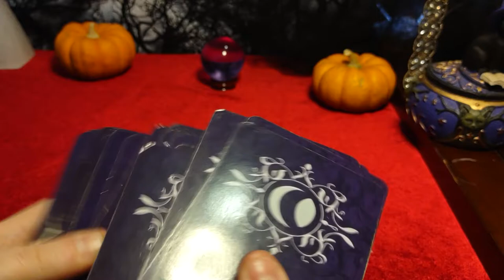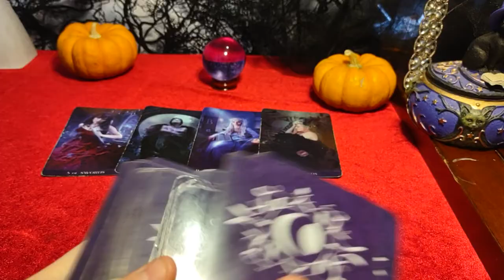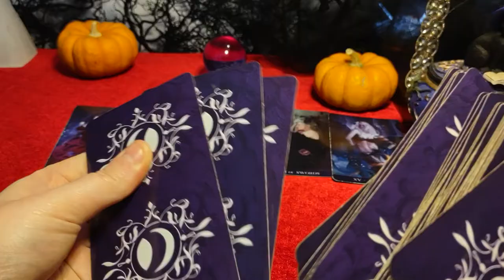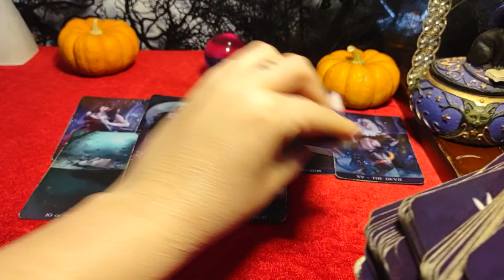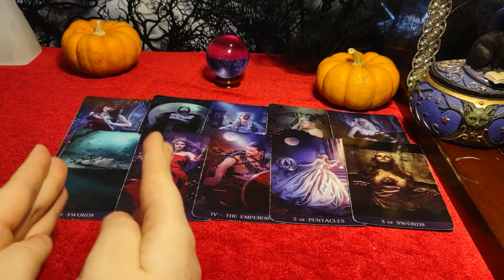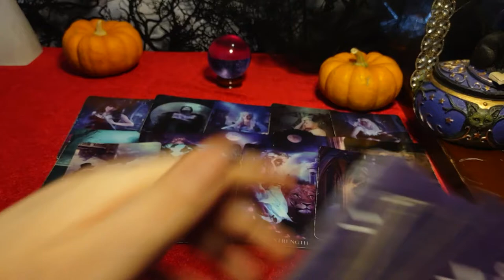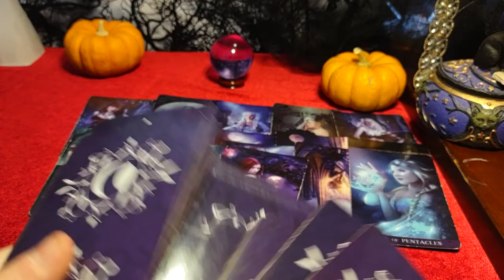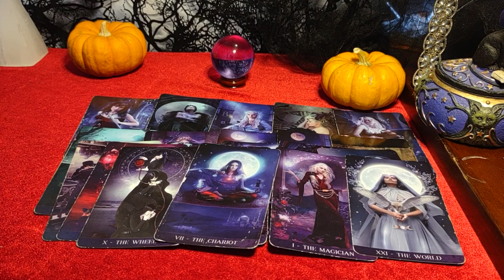AQUARIUS - STAY OUT OF YOUR OWN WAY! Control issues are blocking your desires from manifesting!!!!